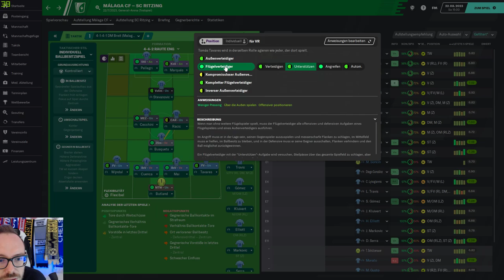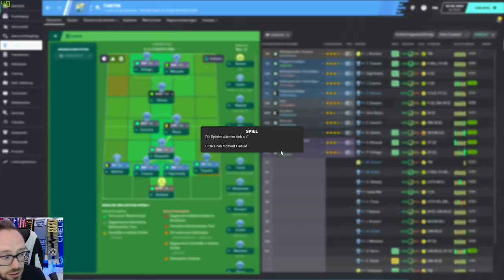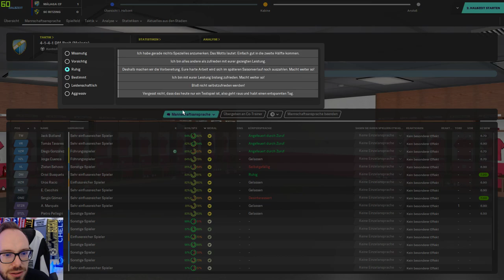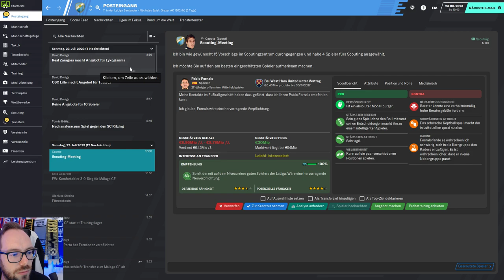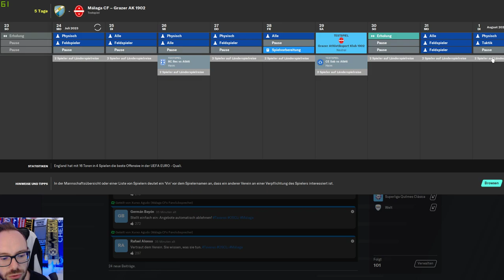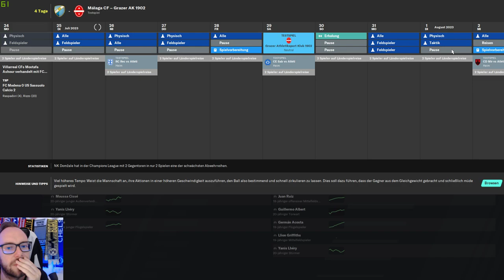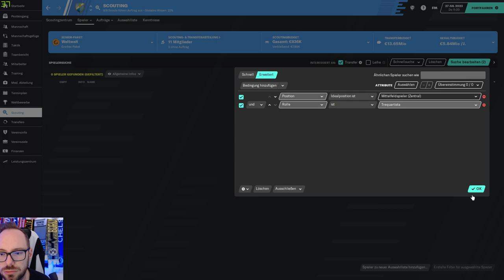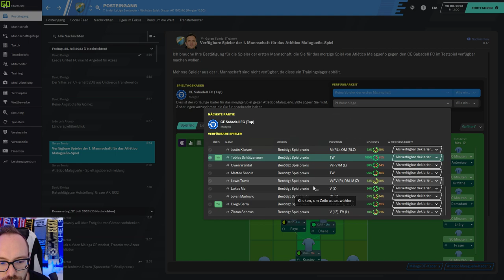Let's Play Football Manager 2020 Karriere 1 | #133 - Ritzing & Scouting